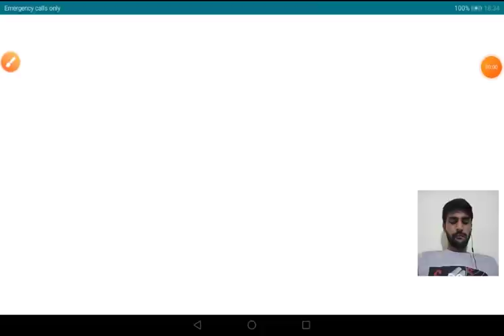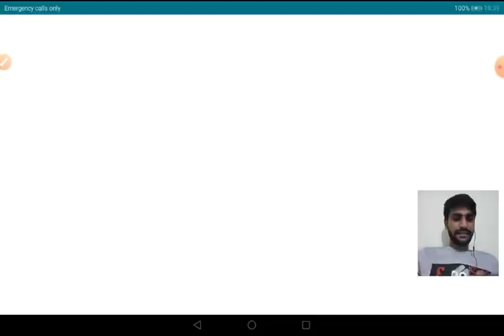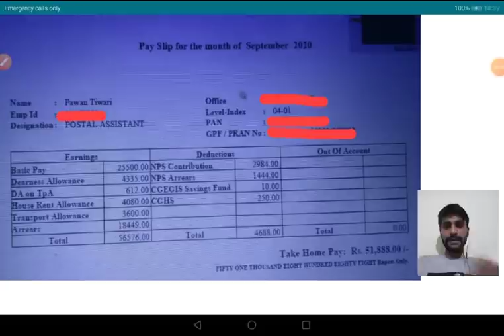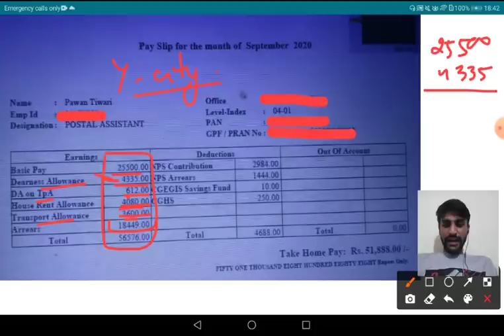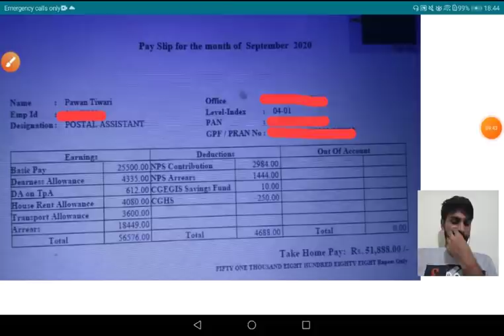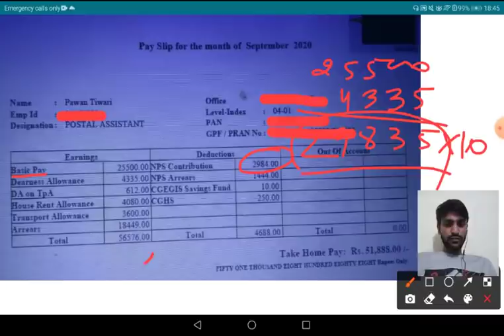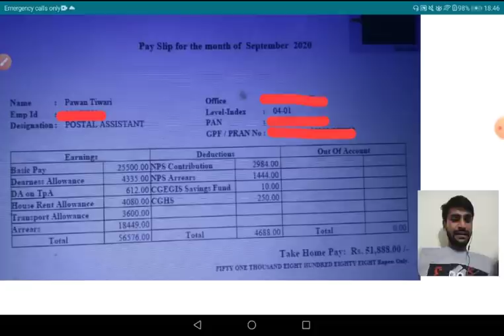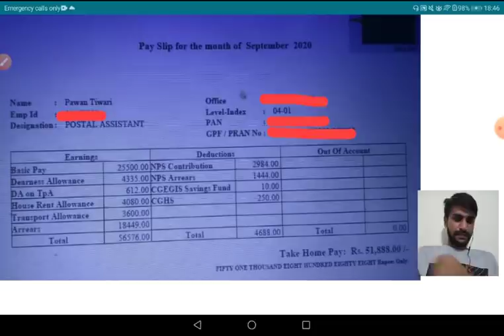MY FIRST SALARY ( SEPTEMBER 2020) SSC CHSL 2017- POSTAL ASSISTANT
@Maths by Pawan Tiwari

EXCISE INSPECTOR ALL DETAILS (SSC CGL POSTS)